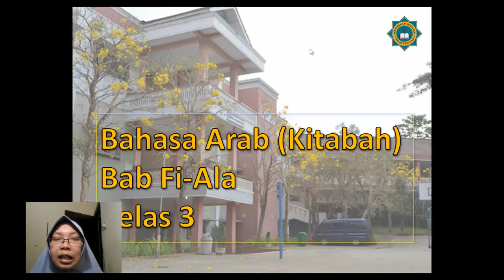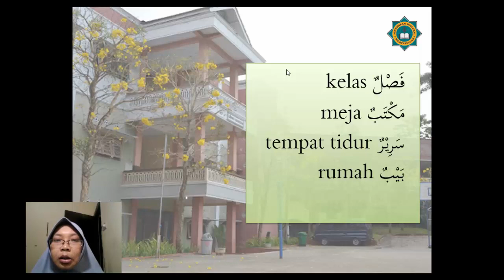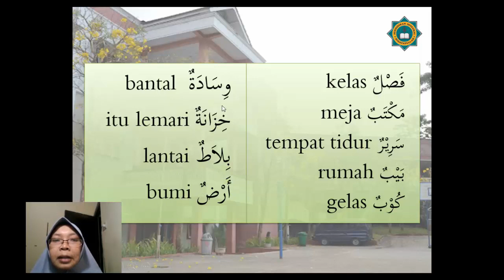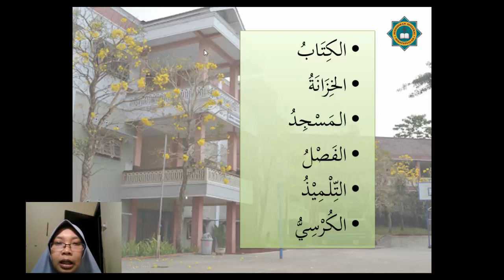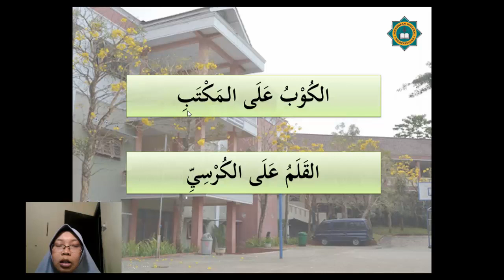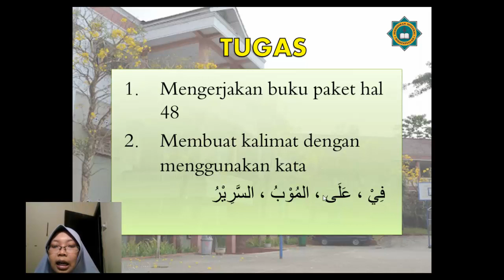BAHASA ARAB (KITABAH) BAB FII-ALA KELAS 3